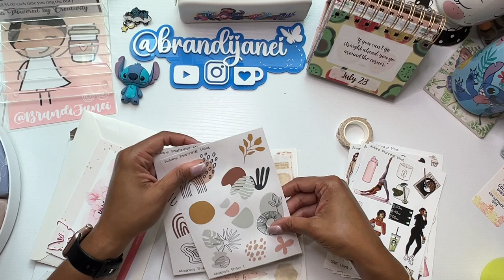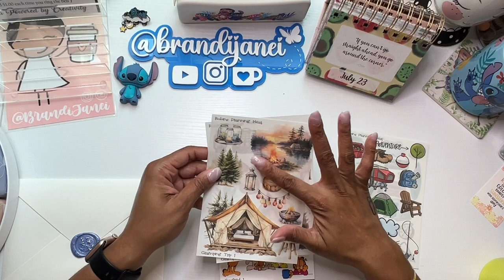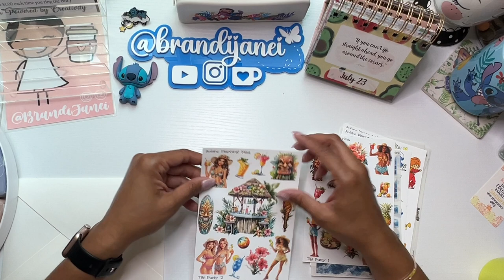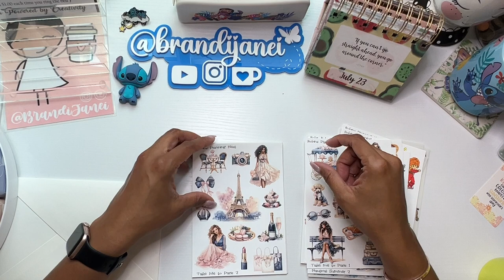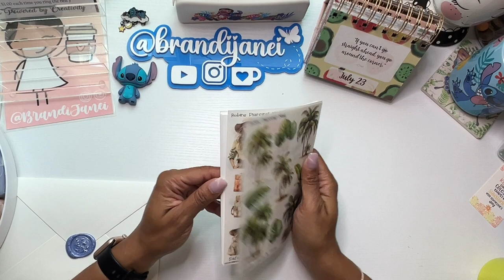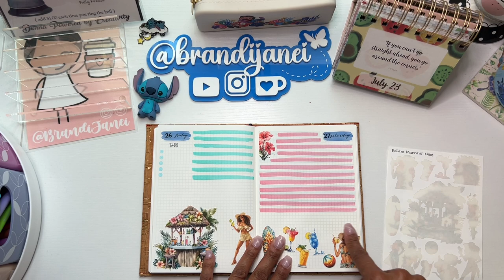Happy Mail Sticker Haul and Plan With Me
Thank for visiting my channel today! I am so excited to be able to share both of these amazing shops with you today. @robinsplanningnest thank you so much for allowing me to join your PR Team.  Also, click the link below to follow me and to visit my Etsy shop:

❤️ Simply Shaunte Renee:

❤️ Butterfly Effects 1: